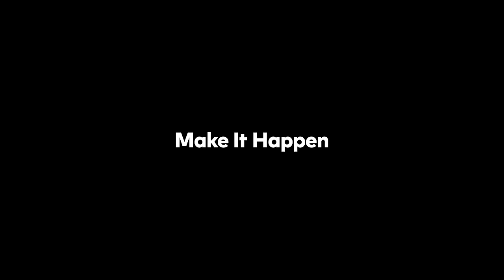Orchestrate Desk Cleaning Like a Pro - HOTO Air Duster & Vacuum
Don't miss out on the HOTO Black Friday Sale! With its powerful suction of 15,000Pa and high-speed compressed air duster capability, this versatile device is perfect for desk space, computer and peripheral cleaning, car maintenance, and more.

Event starts from November 1st to November 30th, 2023.